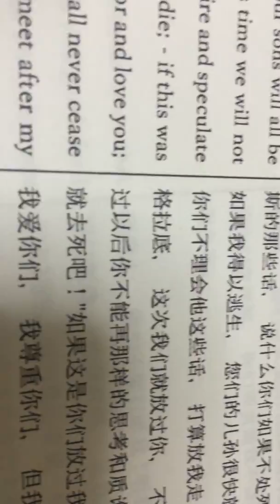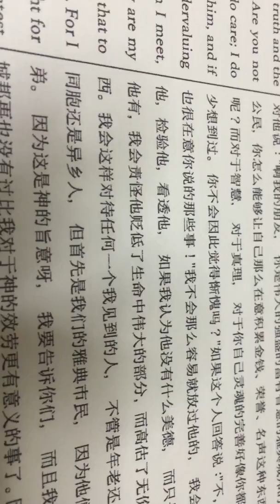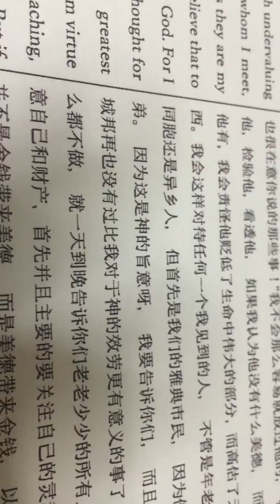苏格拉底 申辩 2 2017年9月23日